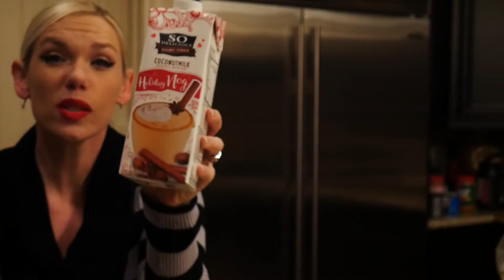EGGNOG HOLIDAY REVIEW! 3 SO DELICIOUS, SILK, DARIGOLD PUMPKIN SPICE!! ESTI REVIEWS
Thank you for your support! Also, feel free to write messages and comments below!

As with all of my content, please consult a Trained Physician before starting any plan, diet, supplement, and or using any of the information presented.